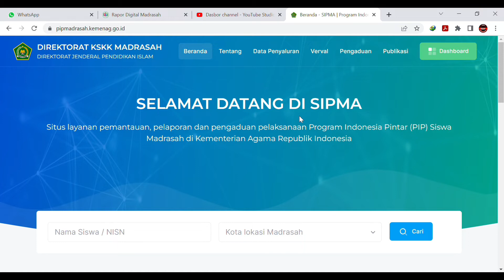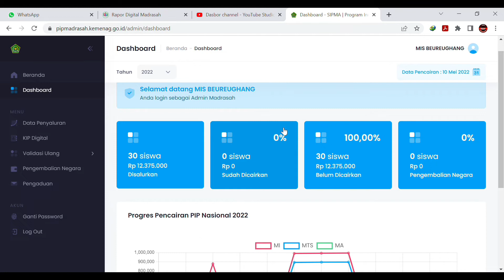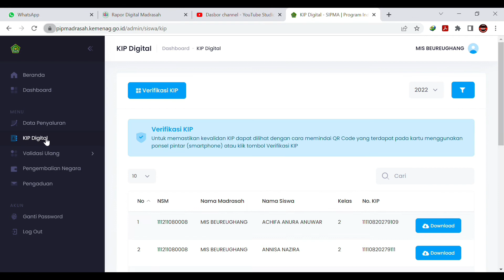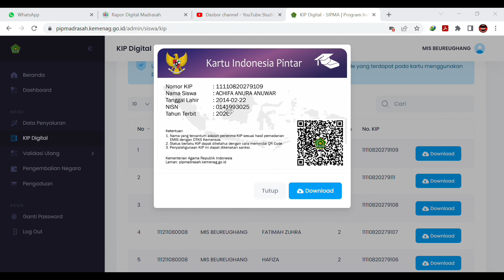CARA CETAK DIGITAL KARTU INDONESIA PINTAR (KIP) DI pipmadrasah.kemenag.go.id